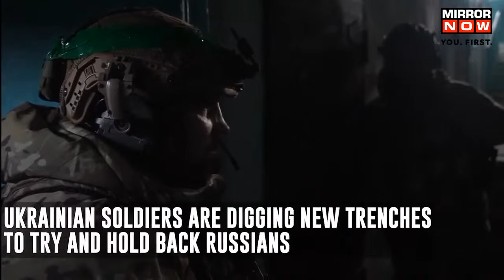Russia-Ukraine War LIVE | Battle For Bakhmut Intensifies | Russian Forces Close In | Bakhmut News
Russia-Ukraine War LIVE | Ukraine's forces are clinging to the city of Bakhmut as Russian forces intensify attacks. As Russian forces advance, Ukraine says it is holding its ground and that its forces repelled 170 attacks in 24 hours. However, Russia is closer than ever to capturing the city that became the symbol of Ukraine's resistance.